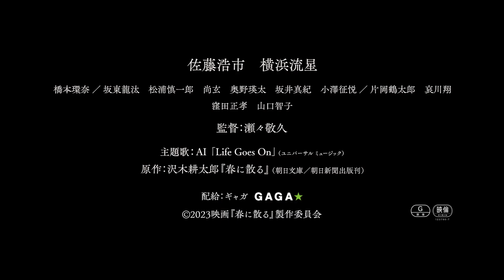映画「春に散る」予告編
「春に散る」2023年8月25日（金）公開

(c)2023 映画『春に散る』製作委員会